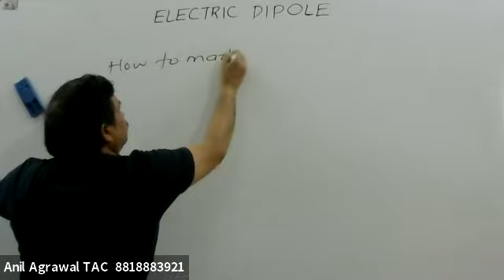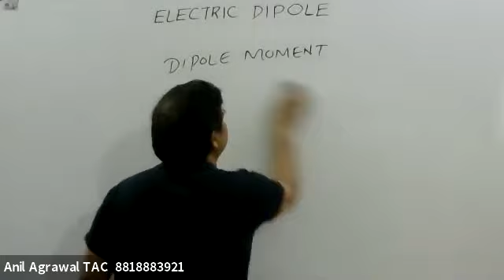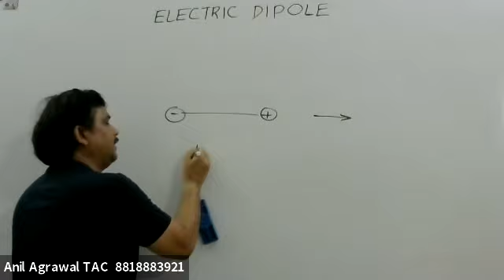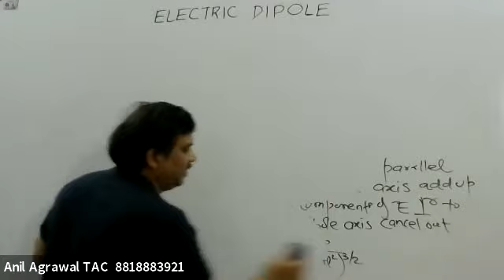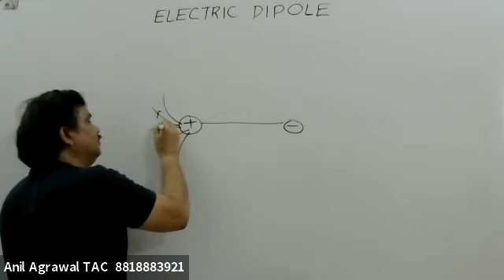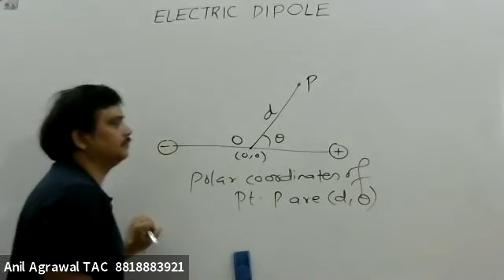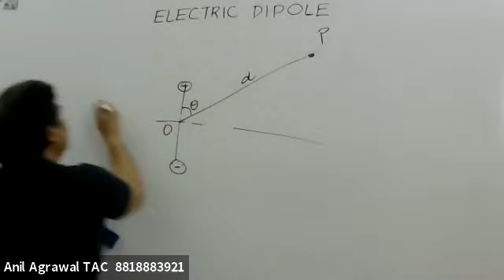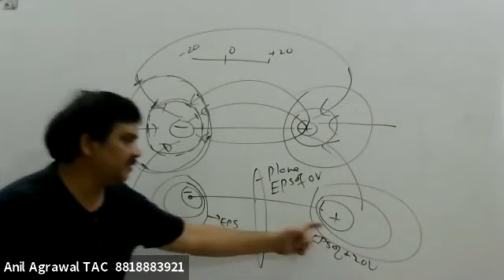Electrostatics L14 Dipole : Theory & derivation of Intensity & Potential forJEE MAIN